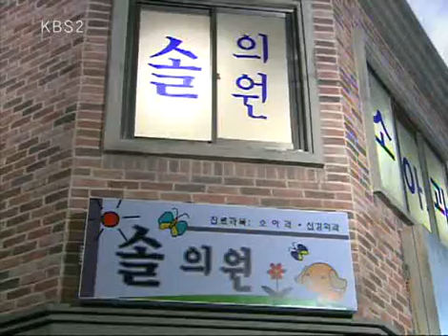My Too perfect Sons 20091011 #006